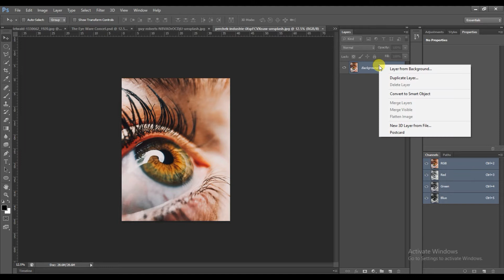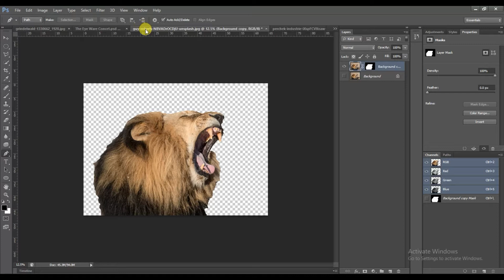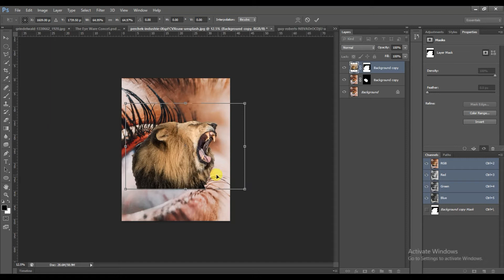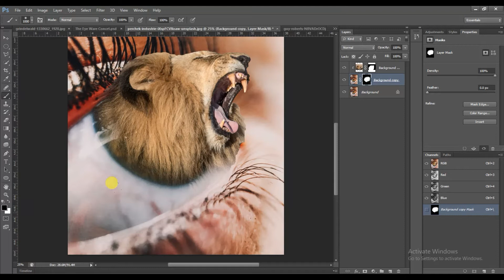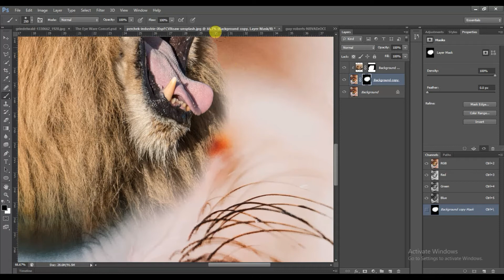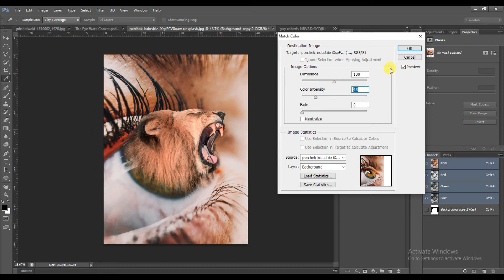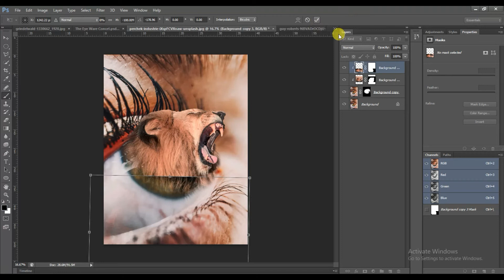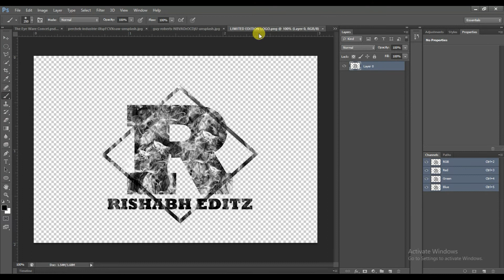The Eye Roar Concept--Photoshop Manipulation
The Eye Roar Concept
New Concept Guys Shoe Some Love